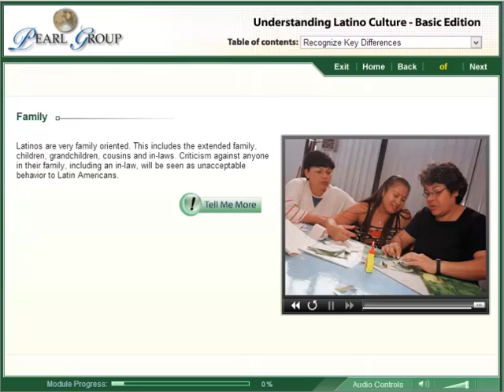Understanding Latino Culture- Family(6)